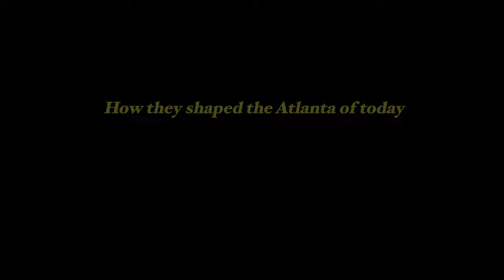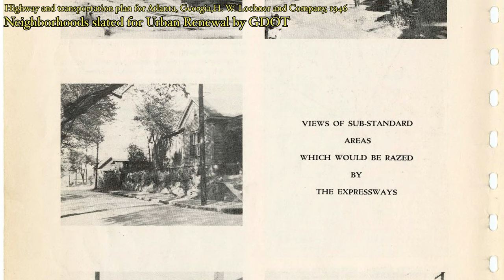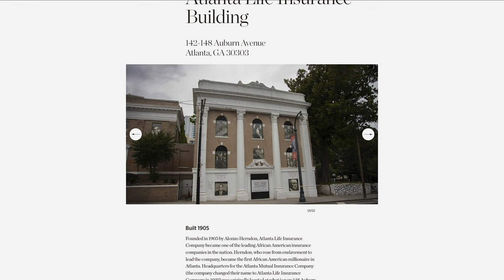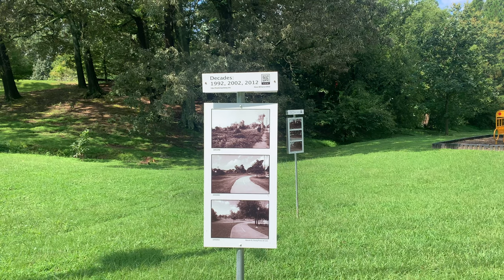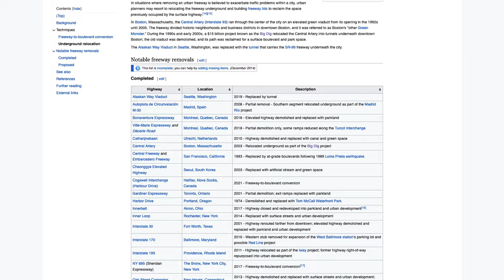The untold history of Atlanta's urban freeways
Today's video we go into the history of urban freeways, how they ended up in Atlanta, and future highway capping projects in the works.

Timestamps
0:00 Intro
1:00 Background
3:02 Freeway protests & impact
5:36 Obvious impacts of freeways
7:31 The future - freeway capping projects
9:23 Conclusion

GDOT - Historic Context of the Interstate Highway System in Georgia
Highway and transportation plan for Atlanta, Georgia,H. W. Lochner and Company; De Leuw, Cather & Company; Georgia. State Highway Dept. – original 1946 plan for Atlanta freeway system - page 24

Music
Self made!

Equipment
Camera: Panasonic Lumix G85, iPhone XS
Microphone: Behringer XM8500